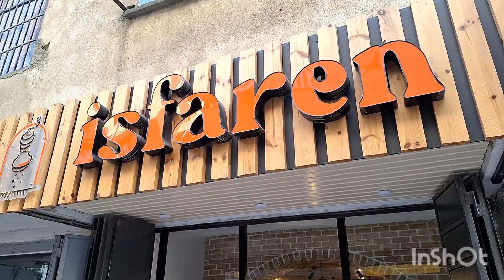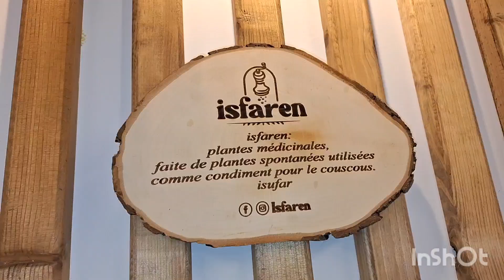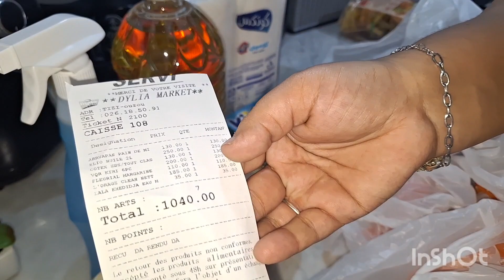روتين لقصره و لبوليتيك😂مشتريات التوابل👌فرحت بزاف بشوفتهم♥دارها بيا الوقت🫣عشاء فلديقه90 غير هو ليسلك💯